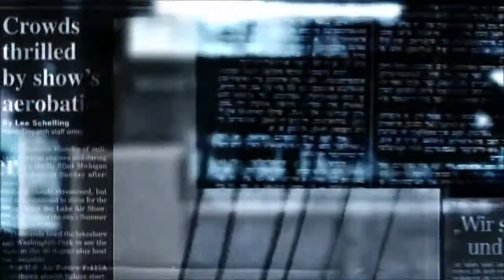Porto di Trieste - Nuova Piattaforma Logistica. Interviste